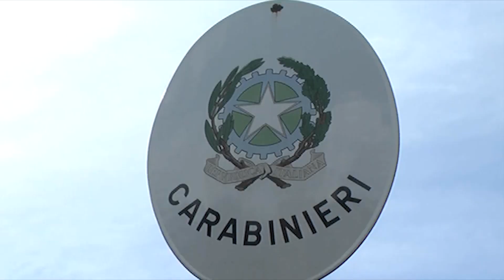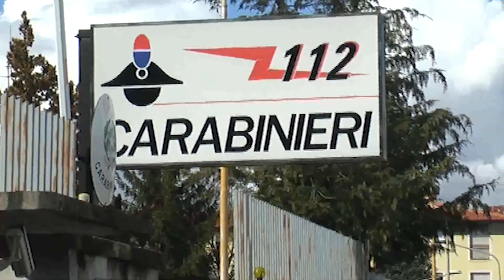Spedizione per droga non pagata, si aggrava posizione dei tre arrestati Domani davanti al Gip